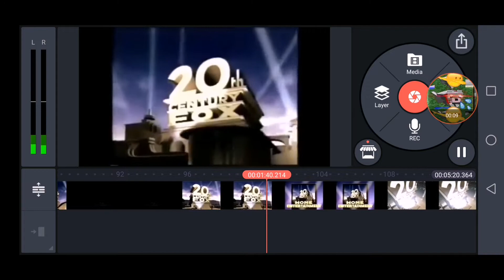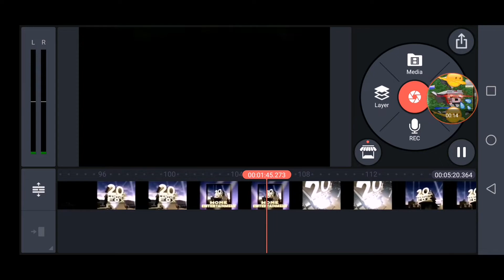SP #3 20th century fox speeding up to absolute everything